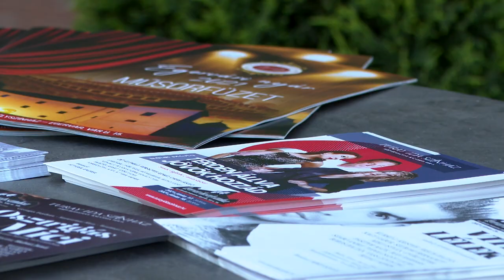Egervár 2021 összefoglaló film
Mindazoknak, akik lemaradtak a Turay Ida Színház  Egervári nyári játékairól most alkalmuk nyílik betekinteni a kulisszák mögé!
Mit gondoltak Önök az előadásokról? Hogyan nyilatkoztak művészeink a darabok kapcsán az érzéseikről? Milyen volt a hangulat a várkastélyban?
Mindez kiderül a Turay Tv összefoglaló kisfilmjéből.

Turay Ida Színház - Önöknek játszunk!